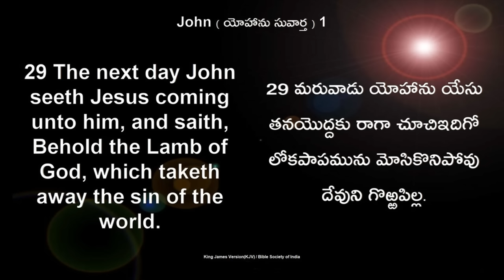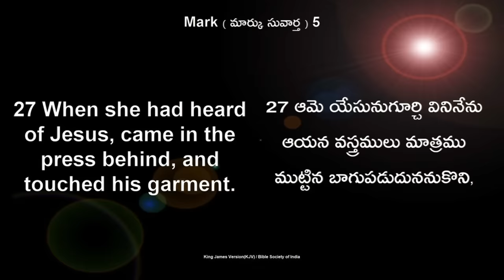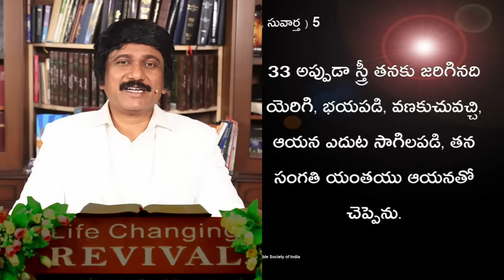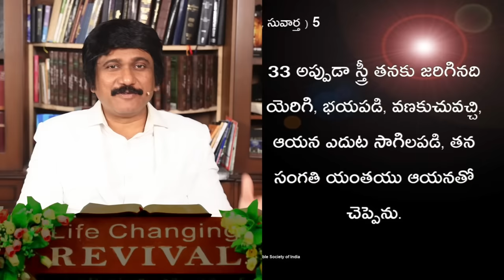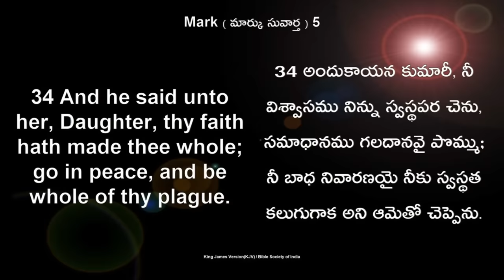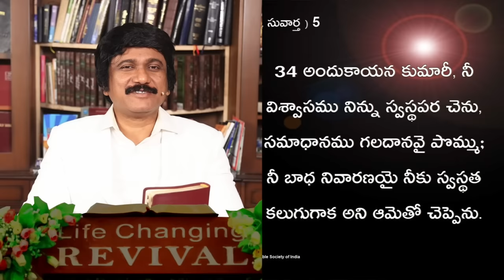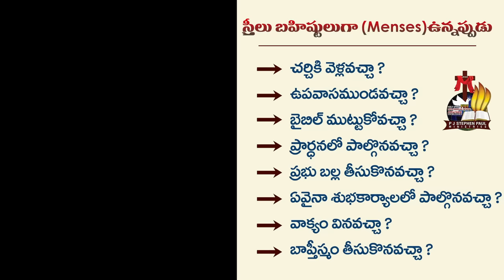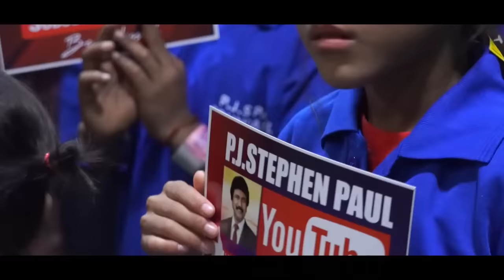Peroids-పీరియడ్స్ సమయములో చర్చికి వెళ్లవచ్చా ? బైబిల్ చదవచ్చా ?- PJS Paul Q&A Program.